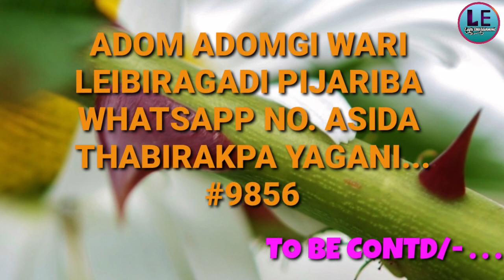Tingkhang Marakta Leinam || Part 1 || Manipuri sentimental story based on true incident || LE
Manipuri most emotional and sentimental story based on true incident I met.

All the names and characters are kept unknown and frictional.

STORY & NARRATOR:- Rajesh Moibungkhongbam